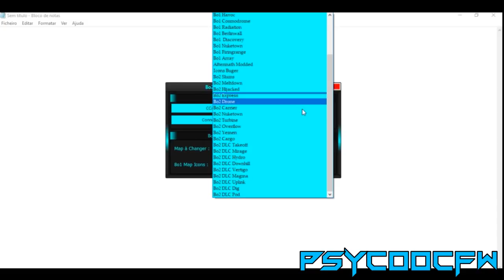🔵[Bo2] Tool Change Icon image map by Botan Modz +Free Download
●▬▬▬▬▬▬▬▬▬▬ஜ۩۞۩ஜ▬▬▬▬▬▬▬▬▬▬

▶tool for bo2 to change the icon of the maps image and other players that are in the party can also see the icon hope you like it

▶tool para bo2 para mudar o icon da imagem dos mapas e outros jogadores que estejam na party tambem conseguem ver o icon espero que gostem

▶DOWNLOAD (download = 1 like?)

CREDITS/CREDITOS

MANOS / BROS